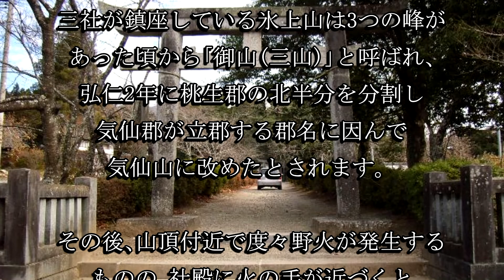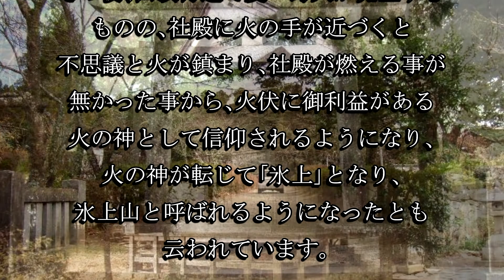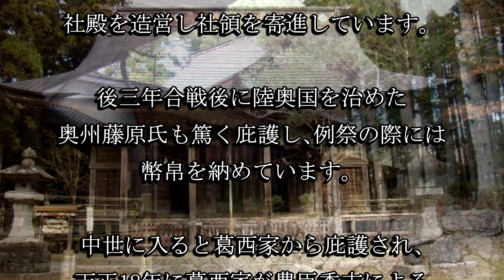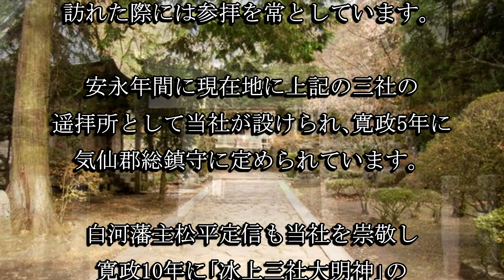氷上神社（岩手県陸前高田市）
氷上神社は延喜式神名帳に式内社として記載された理訓許段神社、登奈孝志神社、衣太手神社の三社の遥拝所として開創された神社で、その後三社の本宮となり気仙郡総鎮守に定められました。